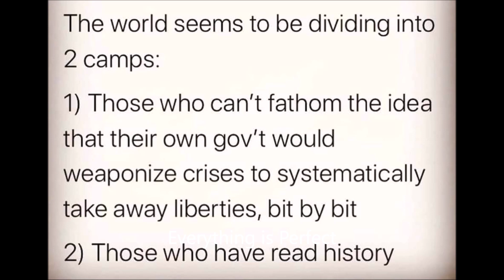everything is perfect